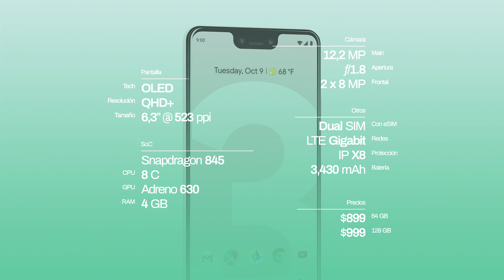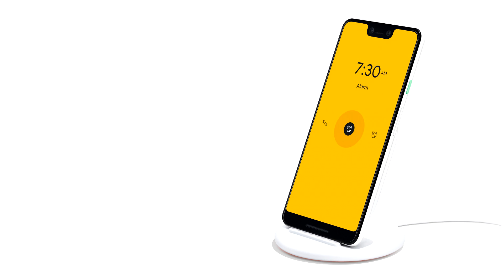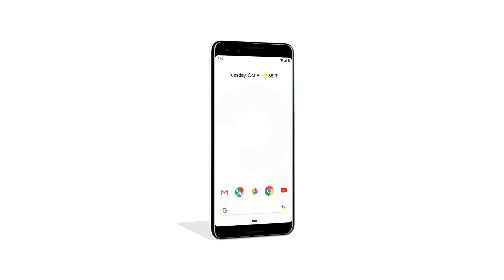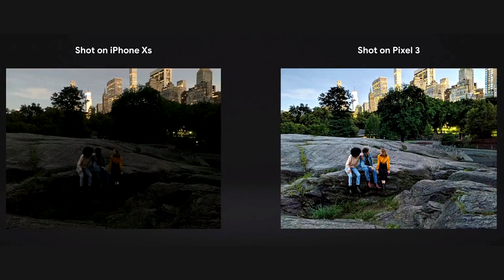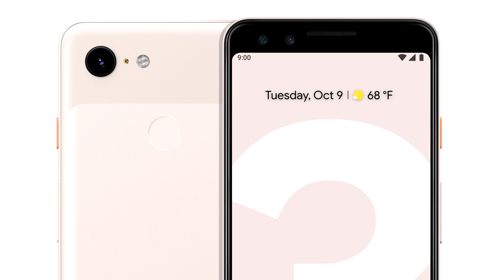Al final todo era verdad 🤣